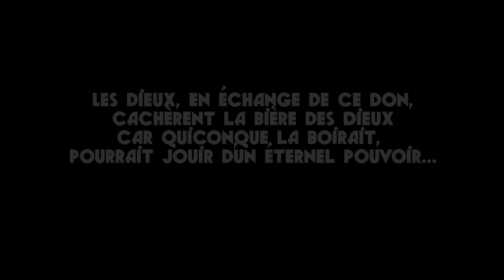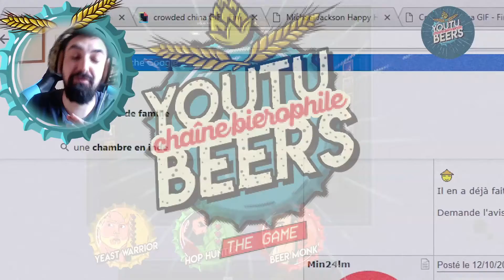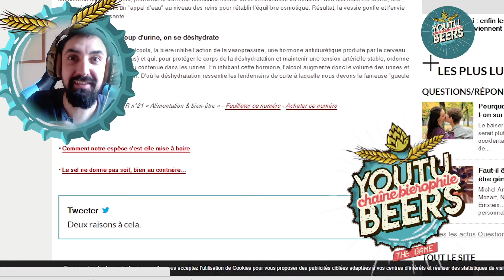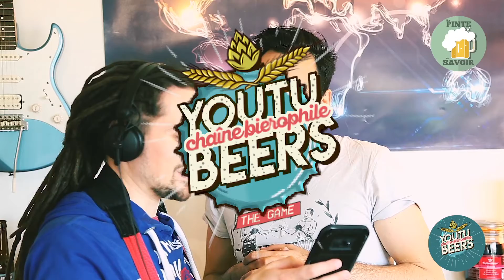LE NIVEAU 1 DE NOTRE JEU VIDEO ! #1 YOUTUBEERS GAME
. 🍺 YOUTUBEERS GAME level 01 🍺...

Le premier niveau de notre jeu vidéo en exclu pour vous !

bisous

Editorial Elise DGL
Ecrit et réalisé par Rusty J. Matalou

Bisous et à vendredi prochain !